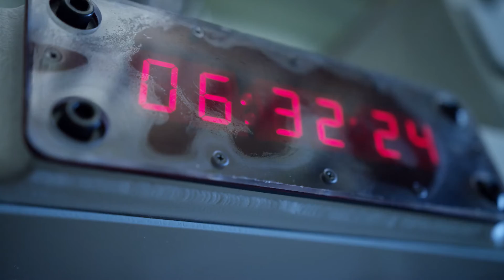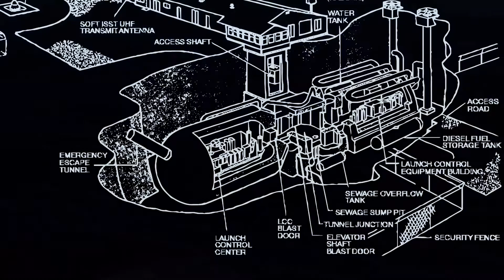U.S. Air Force: 1st Lt Griffith and 2nd Lt Villegas-Gonzales, Nuclear and Missile Operations Officer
Working 24-hour shifts in an underground silo, it is the responsibility of a two-person team to operate the ten nuclear intercontinental ballistic missiles under their command.